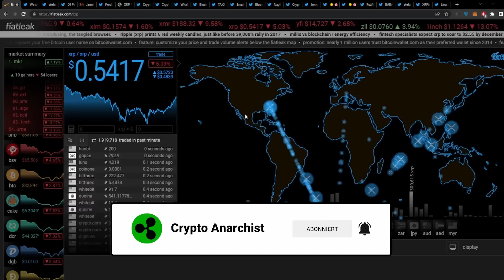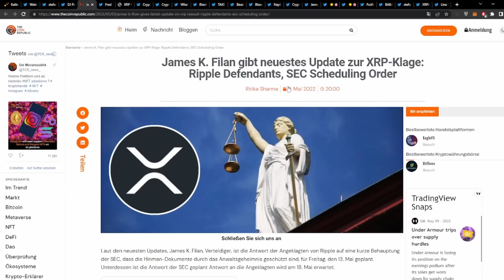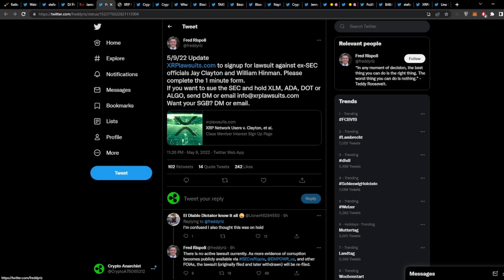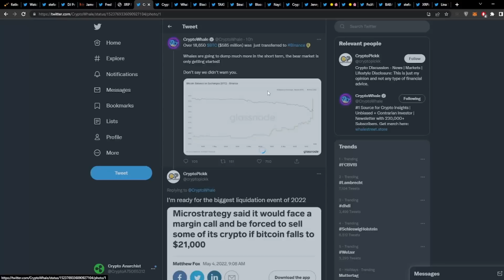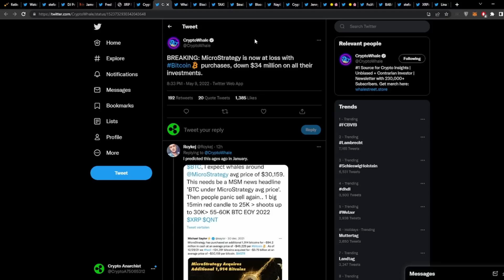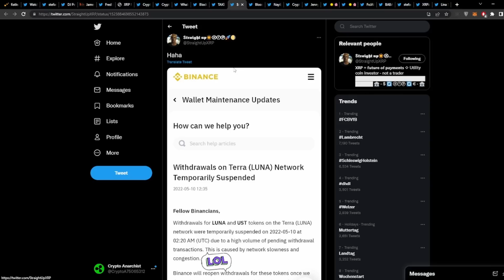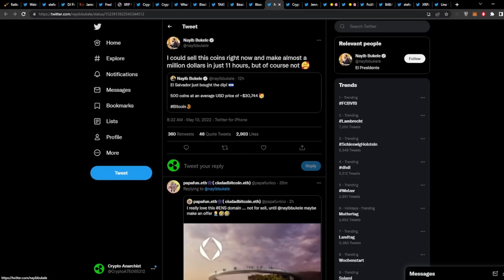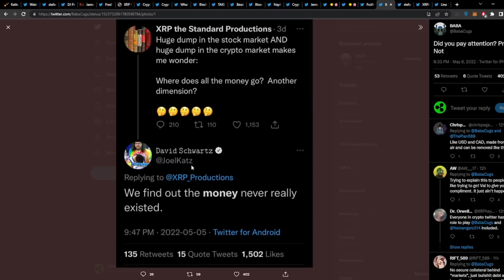Ripple XRP - STABLECOINS NICHT MEHR SICHER ?!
Bitte ignorieren:
xrp
ripple
xrp news
ripple news
xrp ripple
ripple xrp
xrp price
xrp chart
xrp moon
crypto eri
the bearable bull
crypto news
crypto
cryptocurrency
xrp green
green economy
forexsignals
success
coinbase
bitcoinprice
forexlifestyle
stocks
blockchaintechnology
stockmarket
motivation
hodl
altcoin
trade
cryptoworld
financialfreedom
cryptomining
daytrader
makemoney
Xrp deutsch
crypto
Bildung
cryptocurrency
xrp green
green economy
forexsignals
success
coinbase
bitcoinprice
forexlifestyle
stocks
blockchaintechnology
stockmarket
motivation
hodl
altcoin
trade
cryptoworld
financialfreedom
cryptomining
Bildung
daytrader
make money
Bildung
Krypto
Crypto Anarchist
Deutsch
Krypto deutsch
Ripple deutsch
xrp news deutsch
millonär
Kryptowährung
xrp
ripple
crypto
cryptocurrency
xrp green green economy forexsignals
success
coinbase
bitcoinprice
forexlifestyle
stocks
blockchaintechnology
stockmarket
motivation
hodl
altcoin
trade
cryptoworld
financialfreedom
cryptomining
daytrader
makemoney
crypto
cryptocurrency
xrp green
green economy
forexsignals
success
coinbase
bitcoinprice
forexlifestyle
stocks
blockchaintechnology
stockmarket
motivation
hodl
altcoin
trade
cryptoworld
financialfreedom
cryptomining
daytrader
makemoney
crypto
cryptocurrency
xrp green
green economy
forexsignals
success
coinbase
bitcoinprice
forexlifestyle
stocks
blockchaintechnology
stockmarket
motivation
hodl
altcoin
trade
cryptoworld
financialfreedom
xrp news
ripple news
xrp ripple
ripple xrp
xrp price
xrp chart
xrp moon
crypto eri
the bearable bull
crypto news
crypto
cryptocurrency
xrp green
green economy
forexsignals
success
coinbase
bitcoinprice
forexlifestyle
stocks
blockchaintechnology
stockmarket
motivation
hodl
altcoin
trade
cryptoworld
financialfreedom
cryptomining
daytrader
makemoney
Xrp deutsch
Ripple deutsch
xrp news deutsch
millonär
xrp
ripple
xrp news
ripple news
xrp ripple
ripple xrp
xrp chart
crypto news
crypto
cryptocurrency
mining
altcoin
cryptomining
Btc
xlm
SHIBA
ELON
Bitcoin
Geld verdienen
Aktien
Ripple XRP
Steuern Crypto
Ethereum
Geld online
NFT
Flare
xrp Preis
Steuern
Bitcoinkurs
Kurs
Krypto
Aktienmarkt
Dogecoin
Elon
Shiba Inu
Squid
NFT Games
Millionär
Geld Krypto
play2earn
Finanzen
Kryptowährung
Zentralbank
CO2
news
Games
Blockchain
Chart
Tradingbot
neue Kryptos
Prognosen
xrp
ripple
xrp news
ripple news
xrp ripple
ripple xrp
xrp price
xrp chart
xrp moon
crypto eri
the bearable bull
crypto news
crypto
cryptocurrency
xrp green
green economy
forexsignals
success
coinbase
bitcoinprice
forexlifestyle
stocks
blockchaintechnology
stockmarket
motivation
hodl
Xrp deutsch
Ripple deutsch
xrp
xrp
,ripple
,xrp news
,ripple news
,xrp ripple
,ripple xrp
,xrp price
,xrp chart
,crypto news
,crypto
,cryptocurrency
,blockchaintechnology
,hodl
,altcoin
,trade
,financialfreedom
,Xrp deutsch
,Ripple deutsch
,xrp news deutsch
,kryptowährung
,krypto news
,kryptowährung kaufen
,kryptowährung news
,Aktien
,krypto anfänger
,krypto mining
,krypto aktien
,Binance
,krypto bitcoin
,krypto bot
,Bitcoin Preis
,krypto trading
,NFT
,Shiba Inu
,Doge
Bildung
xrp xrp
ripple
xrp news
ripple news
xrp ripple
ripple xrp
xrp price
xrp chart
xrp moon
crypto eri
the bearable bull
xrp
ripple
xrp news
ripple news
xrp ripple
ripple xrp
xrp price
xrp chart
xrp
,ripple
,xrp news
,ripple news
,xrp ripple
,ripple xrp